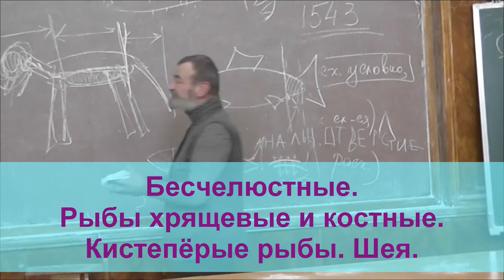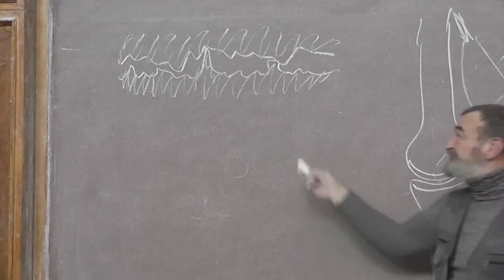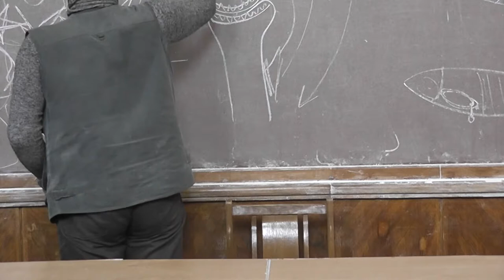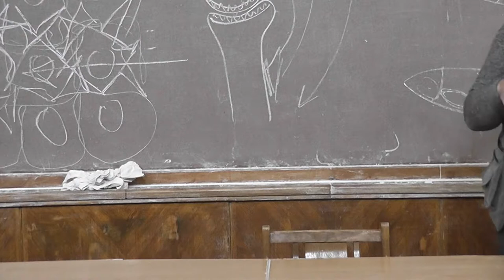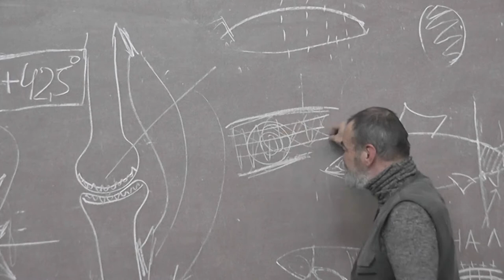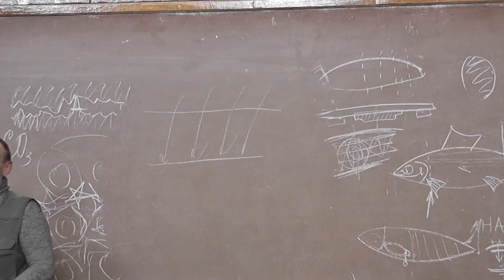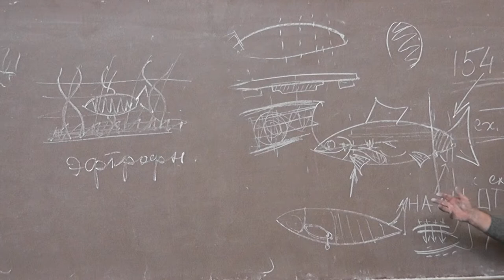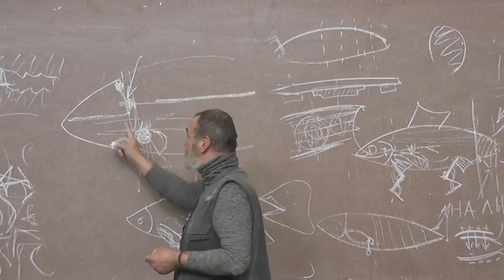12 Бесчелюстные, рыбы хрящевые и костные, кистепёрые рыбы, шея